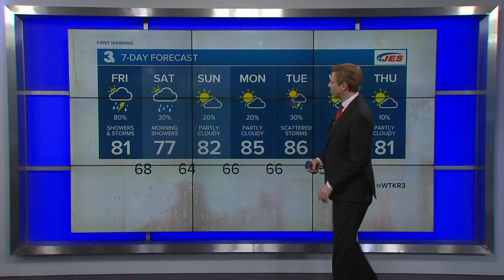Thursday Evening Weather Webcast